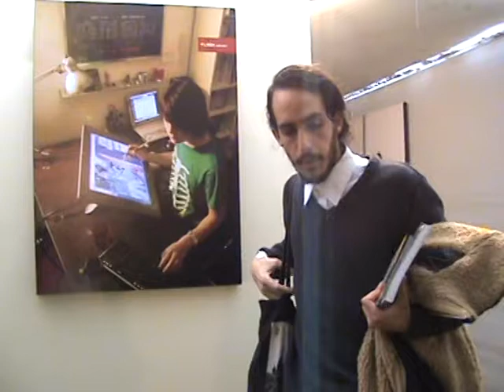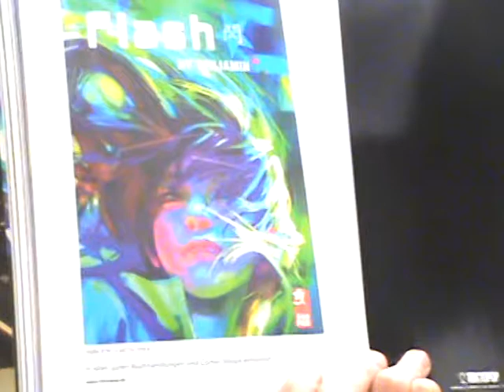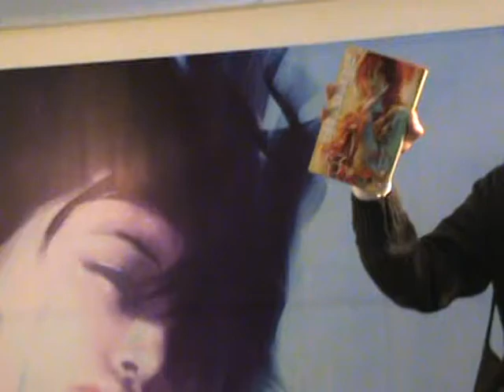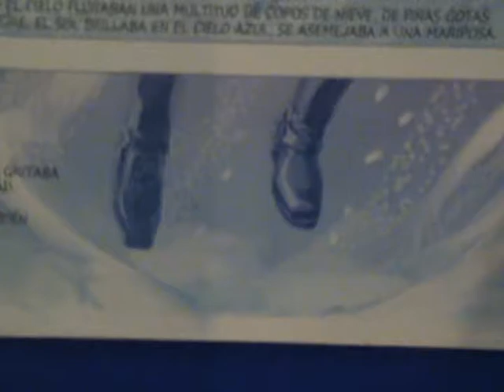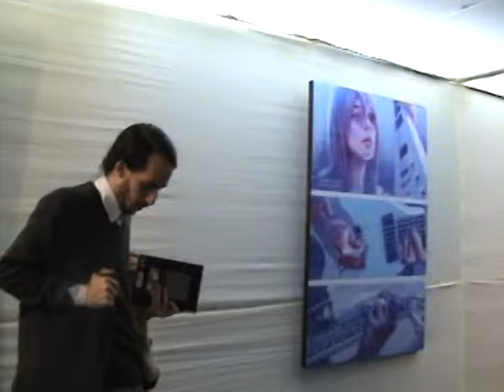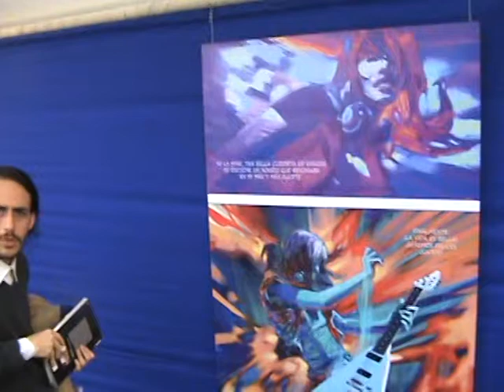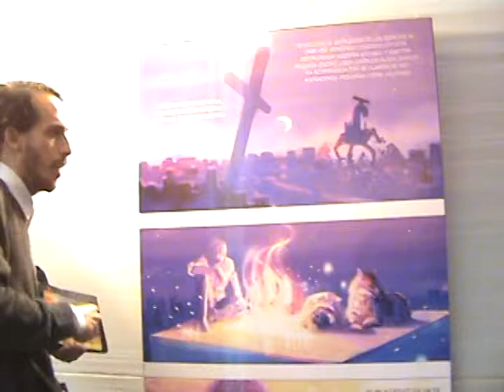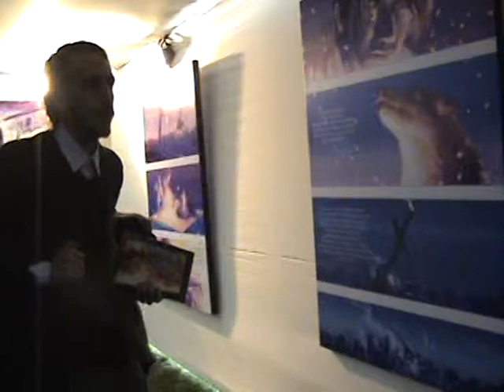Manhua: Exposición Benjamin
Exposición sobre los trabajos de Manhua del autor Benjamin. En la PUCP, Lima - Perú. - Parte final -
Comentarios: Glauconar Yue
Cámara/uploader: Shulivra